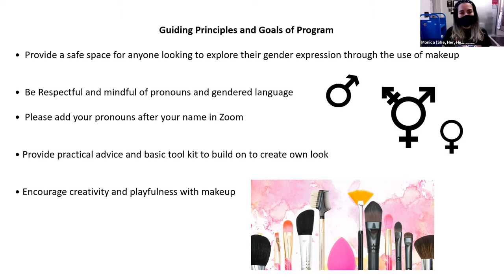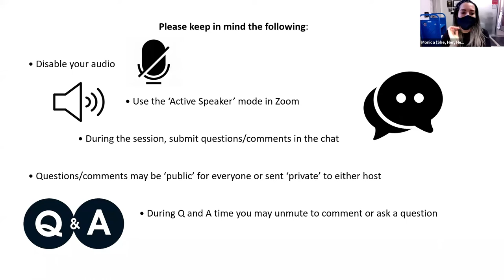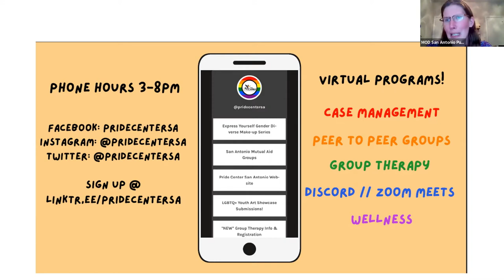Express Yourself Series: Session 3 - Eyes and Lips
This is part three of four of the SAPL and The Pride Center program series, "Express Yourself Gender Diverse Makeup Tutorials," that began on April 20, 2021. Makeup can be seen as a form of expression, similar to music or art. It doesn’t have a gender, nor does it conform to the gender binary. During this series local makeup artists shared their tips and techniques in a safe space for anyone looking to explore their gender expression through the use of makeup.